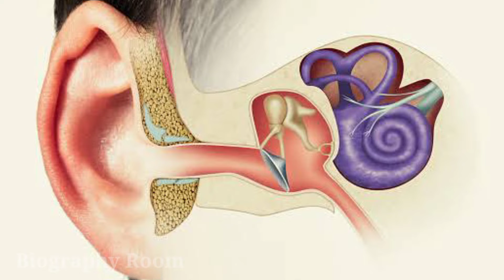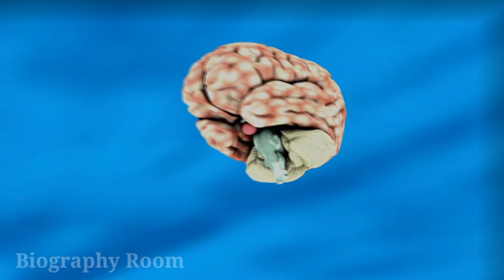Little Surgery get Rid of Headaches for Life | Complete Relief from Headaches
Tension headaches are the most common type of headache among adults and teens. They cause mild to moderate pain and come and go over time. They usually have no other symptoms. Migraine headaches are often described as pounding, throbbing pain.